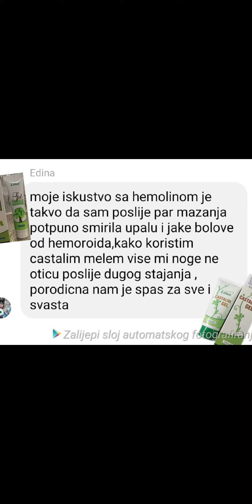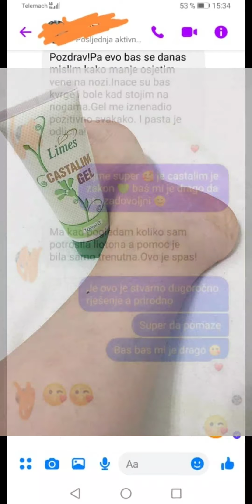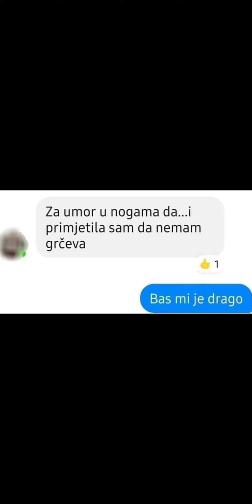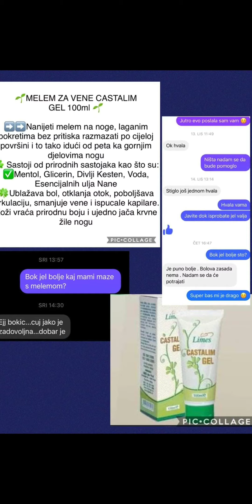Castelim gel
naruđba 👇🏻👇🏻👇🏻👇🏻

MELEM ZA VENE

Limes-melem-za-veneŠIFRA: 9403Čemu je namenjen?

Pomaže kod: bolova,napetosti u nogama, otoka, poboljšava cirkulaciju, postepeno uklanja proširene kapilare, smanjuje vene, vraća koži nogu prirodnu boju, jača krvne sudove u nogama, olakšava otežani hod, smanjuje pojačanu toplotu, u nogama usled napetosti krvnih sudova, pruža efekat hlađenja.

Kako deluje?

Efikasnost proizvoda postiže se sinergijskim delovanjem, prirodnog exstrakta divljeg kestena, dodatkom ekstrakta bosiljka, a sve to povezano je sa prirodnim uljem nezaobilazne biljke menthe piperithe. Sve komponente ugrađene su u laganoj hidrofilnoj podlozi iz koje se aktivni sastojci lakše apsorbuju, a resorpcija i penetracija u najdublje slojeve kože omogućena je prirodom samih aktivnih komponenti.Melem je formulisan na bazi prirodnih sastojaka. Aktivni sastojci su sasvim ekološkog porekla, bogati velikim sadržajem flavonoida, oligominerala ( jod, kalcijum, kalijum, magnezijum ), aminokiselina, proteina, polifenola, vitamina E i C i velikog broja vitamina iz grupe B kompleksa. Proizvod u svom sastavu ima dosta polisaharida, koji predstavljaju gradivne elemente svake ćelije, te se sa tim postiže ujedno i regeneracija izumrlih ćelija koje su posledica loše cirkulacije perifernih krvnih sudova.

Kako se upotrebljava?

Naneti melem na noge, laganim pokretima bez pritiska razmazati po celoj površini i to tako idući od peta ka gornjim delovima nogu. Kada se upije i osuši, noge namazati spa kremom  sa krastavcem koja je obogaćena ekstraktom nevena i uljem jojobe. Postupak razmazivanja je isti kao prilikom nanošenja melema.Napomena

Sinergijskim delovanjem melema i hranljive kreme za regeneraciju postižu se vrhunski rezultati terapijskog učinka. Koža je negovana, hidrirana i elastična.Čuvanje

Čuvati na suvom, tamnom i hladnom mestu, van domašaja dece.Rok trajanja

3 godine u propisanim uslovima čuvanja